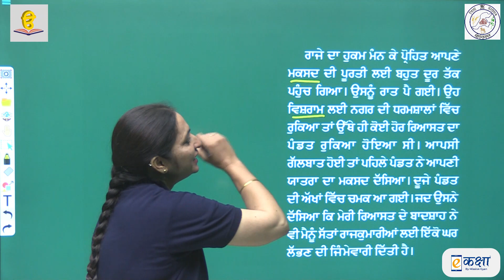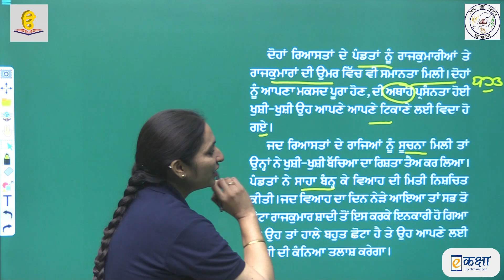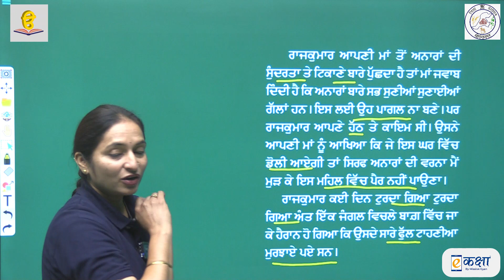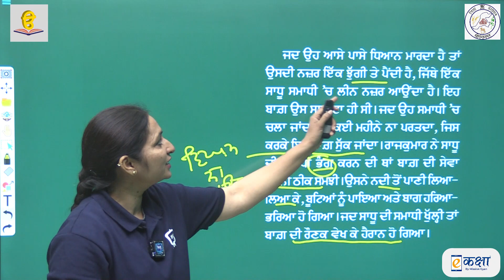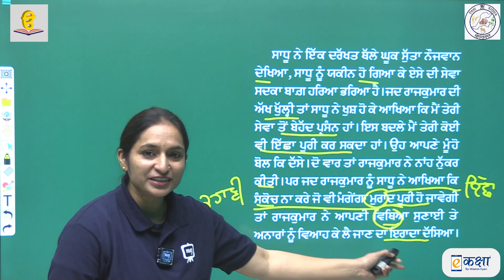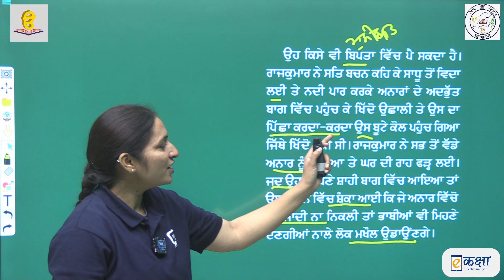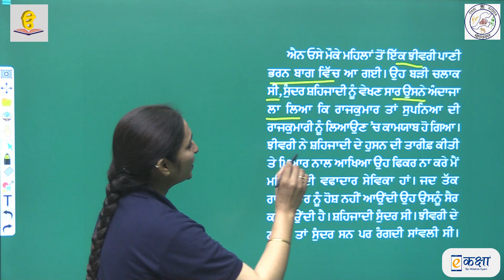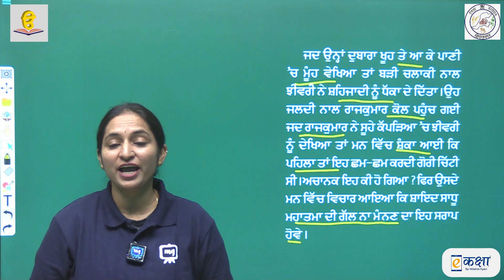RBSE | PUNJABI | Class - 9 | पंजाबी | भाग - 2 |अध्याय -3 | अनारा शहजादी | Part - 1